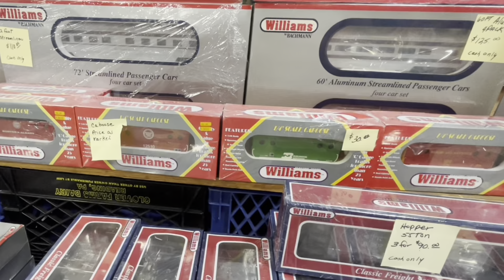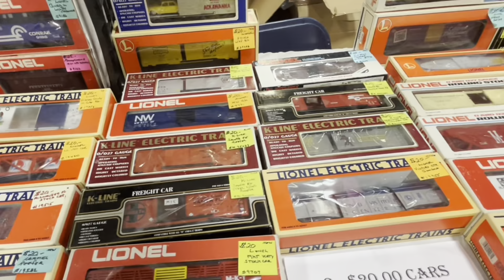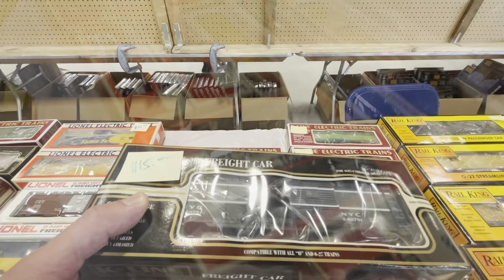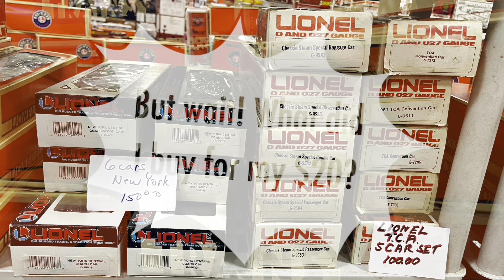Greenberg’s Train Show Edison NJ August 2022 - Get a look at what’s for sale and the club layouts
Greenberg’s Train Show
Edison NJ August 2022

Get a look at what’s for sale and the club layouts

I did spend a whopping $21 but you’ll have to wait for the next video on that!

Mailing Address:
Dagryffyn Hobby

I use Labelle Lubricants
Labelle 102 oil
Labelle 106 grease
Labelle 107 light oil
Available as a three pack for hobbies and trains

Original song “Open” composed by James Kinne

All music used with permission from the artist

The legal stuffs:
I am not a professional but a passionate hobbyist. Your results may vary. I am not responsible for any damage resulting from any repair method. I am here mostly to provide inspiration and insight.

You can do it, grab your tools and get to work!